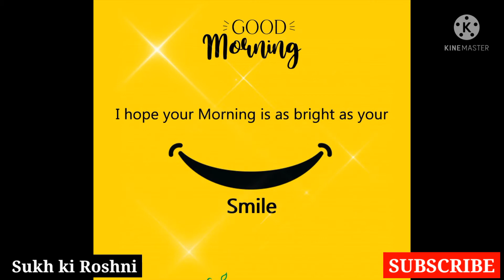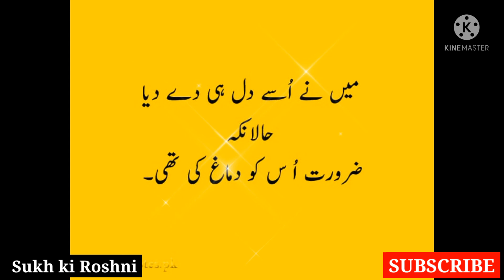Sukh ki Roshni#Smile please#funny qoutes#mazah#mazahiya quotes#Urdu funny quotes#Urdu lateefa#